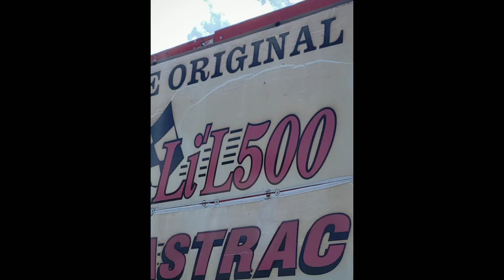Lil 500 go kart in Fern Park Florida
For family entertainment, an Orlando attraction since 1968, Lil 500's Family Track has all ages covered. Any age may ride; but it is primarily enjoyed by children from 1 to 8 years of age. We have double-seated karts with dual-controlled steering wheels where an adult and child can ride for the price of one. These are our driver-training karts where the child learns to drive under the control of an adult. When the child becomes 5 years of age or older, they may drive alone. At the age of 5, when the adult is confident the child is ready, our single-seated junior karts are just the right size and speed for our newest drivers. Would Lil 500 G0-Karts be a fun thing to do with your child